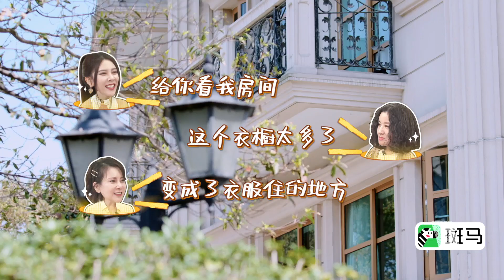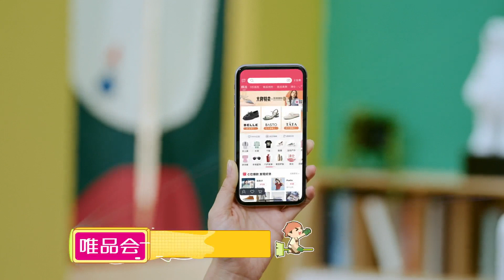【FULL】宋妍霏爸爸大战八爪鱼 杨千嬅再唱《处处吻》还是熟悉的感觉吗？ | 做家务的男人3 EP06 下 | Mr.Housework 3 | iQiyi综艺 Private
《做家务的男人》聚焦夫妻、母子、室友等典型社会关系中最常面临的矛盾点和话题点——家务问题，从真实的情境出发，还原生活的真相。以纪实性观察的方式，呈现男性在处理家务中或巧思、或尴尬、或有趣的点点滴滴；并通过家务这个切入点，洞察人际关系、相处之道、责任分担等方方面面生活的智慧，在思考和感动中，获得温暖而美好的共鸣。 节目旨在向大众传递正向的家庭观和生活观，彰显男女平等、和谐共创的思想主轴，倡导男性的家庭角色和责任感的回归与重塑，勾勒理想生活的图景。